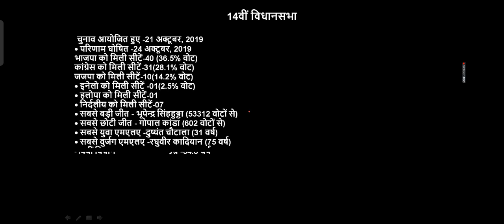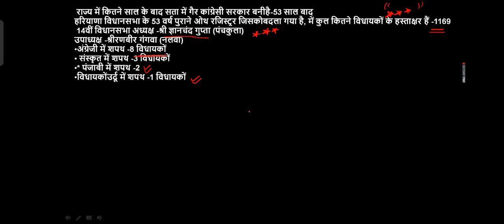Haryana vidhan sabha gk part 3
haryana vidhan sabha ke bare me complete janakari 14 vi vidhan sabha ka result